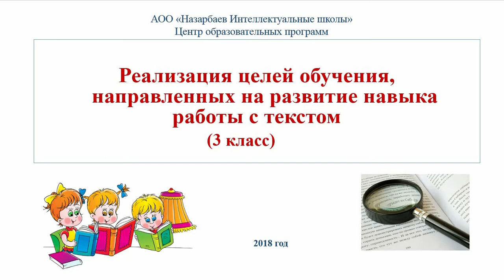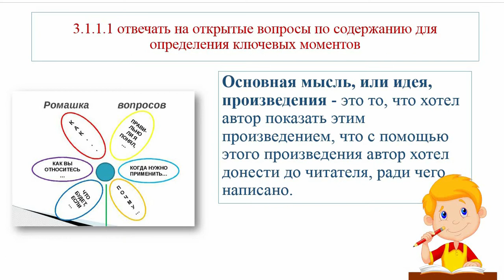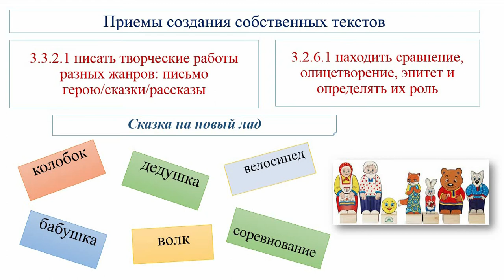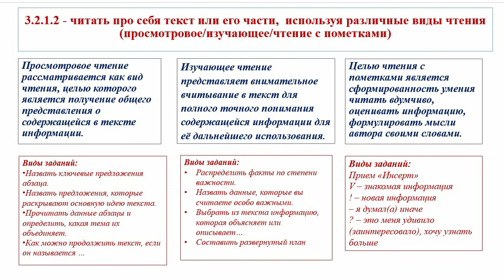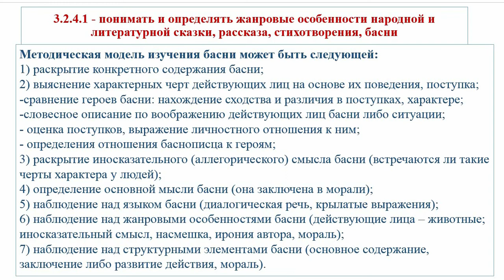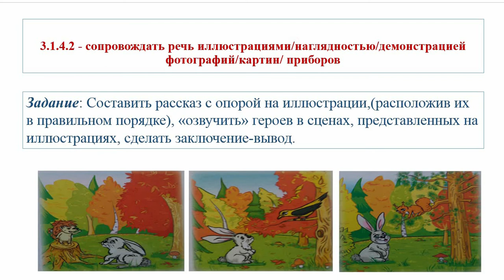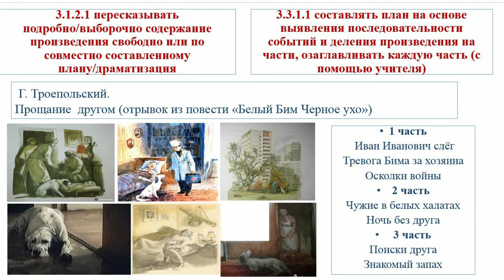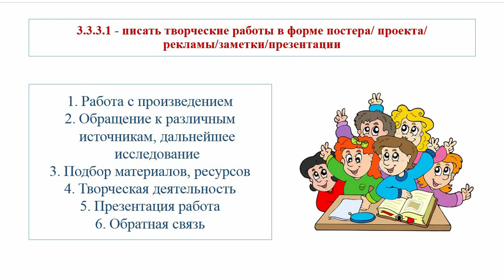Литературное чтение 3 - класс, 1 - четверть